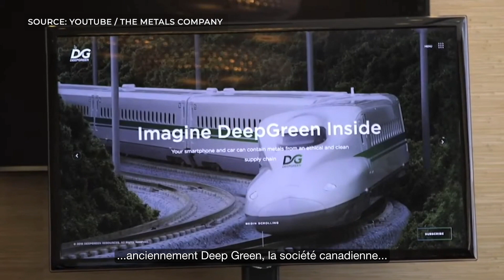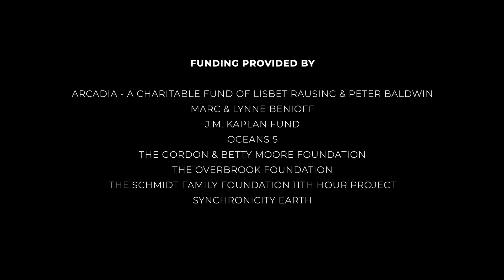In Too Deep (French subtitles)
The Deep Sea Conservation Coalition filter the murky waters of deep-sea mining and ask, do we really need to mine the deep ocean?

Join leading ocean scientists, policy experts and activists including Dr Diva Amon, Professor Dan Laffoley, Maureen Penjueli, Farah Obaidullah and Matthew Gianni as well as Claudia Becker, a senior BMW expert in sustainable supply-chains for an unmissable exploration of the new threat facing the deep sea.